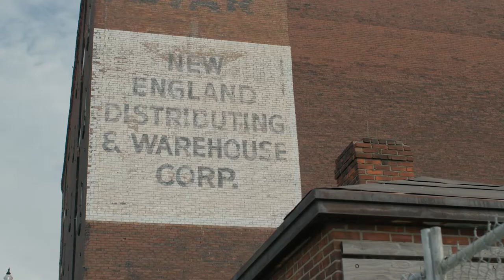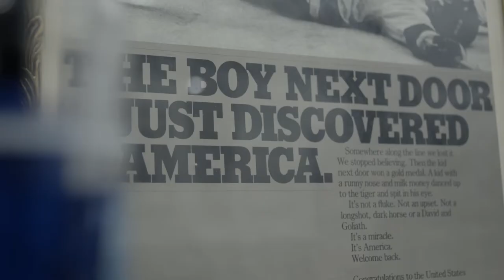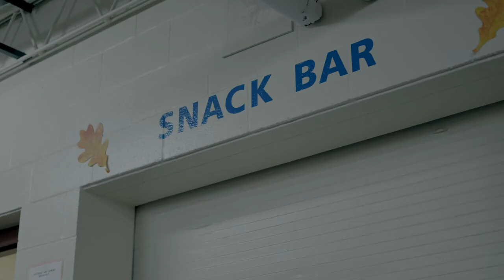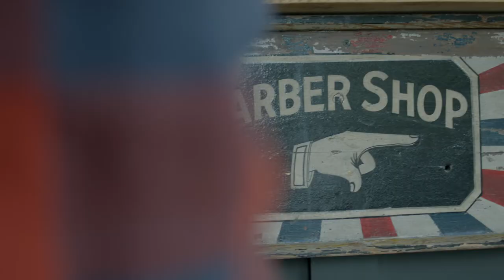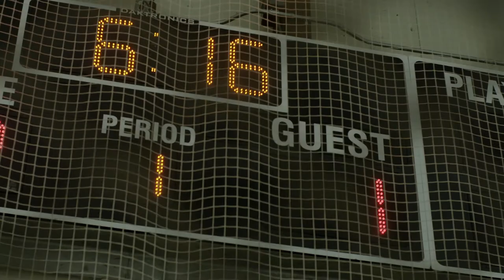Home Ice Charlestown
Home Ice is created and produced for Pure Hockey, highlighting the stories behind little-known hockey towns around the country.

Charlestown in Massachusetts, a town rich with hockey history, was chosen to be featured. These mini-docs feature a mixture of characters, slo-mo speciality shots, full-speed on-ice action, go-pros, and drone footage.

A fogo films original.

Production Credits
Executive Producer: Footy
Producer: Jen Brown
Coordinator: AnChi Laster
Creative Director: Jeff Strong
Director: Matt Fridg
DP: Michael J. Hartnett
1st AC: Andrew Hobbs
Sound mixer: Jim Keaney
PA: Lauren Martin

Post Production Credits
Editors: Daniel McNeill, Dave Gorrie, Dave Parsons
Art Direction: Garth Superville
Director of Production: AnChi Laster
Audio: Richard Humphries, Takoma Media